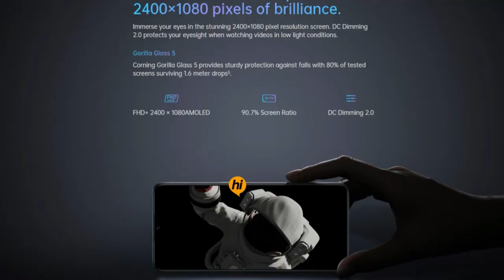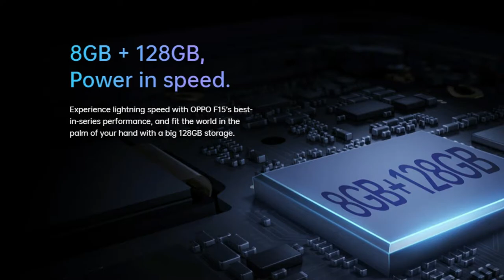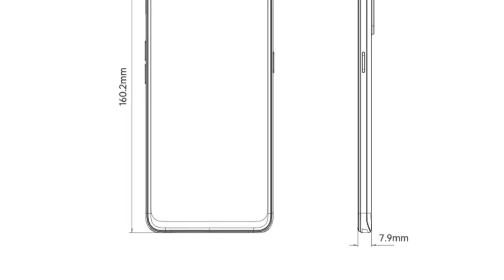OPPO F15 is Finally Coming... | OPPO F15 Launch Date, Specifications & Price in Pakistan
Aj ki is video mein apko OPPO F15 Specifications, OPPO F15 Design, OPPO F15 Display, OPPO F15 Camera, OPPO F15 Performance, OPPO F15 Battery, OPPO F15 Launch Date in Pakistan, OPPO F15 Price in Pakistan k bare mein bataya gya hai
OPPO F15 ko January k mahine me reveal kiya gya but ab finally itne mahino baad is ko Pakistan mein Launch kiya j arha hai. OPPO Pakistan ne OPPO F15 ko Instagram, Facebook par tease karna shuru kar diya hai to expected hai k ye apko bohat jald isi mahine mein Pakistan mein dekhne ko mil jaiga. OPPO F15 Price in Pakistan=Rs. 44,999/- (Expected)

Mujhe Umeed hai apko Video Pasand aye gi